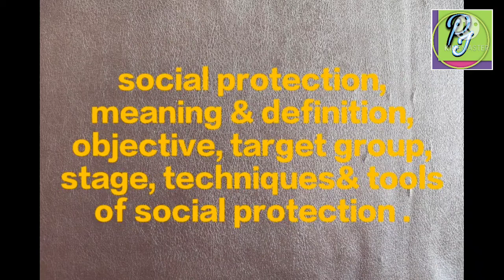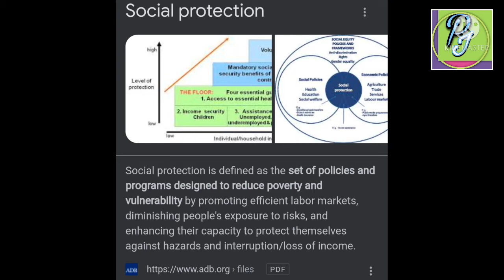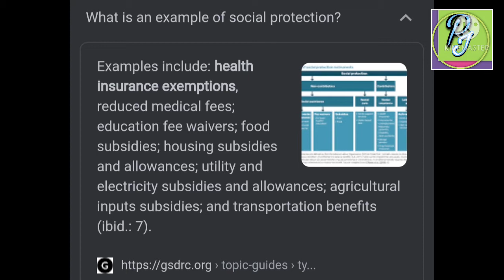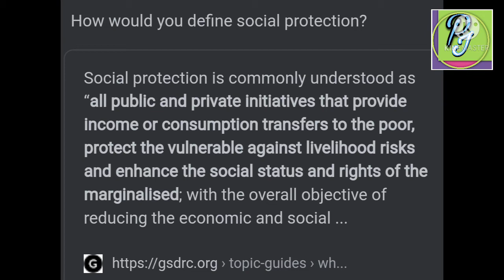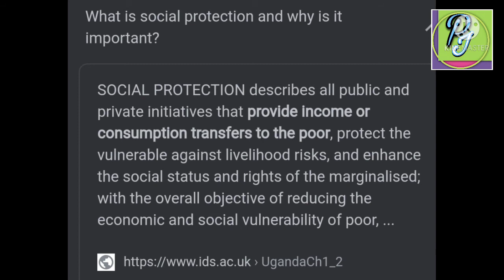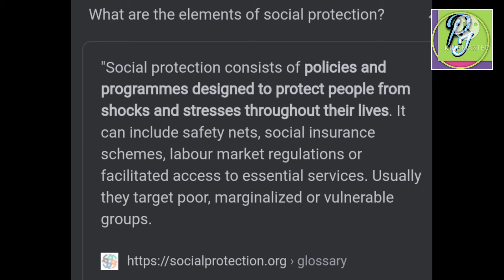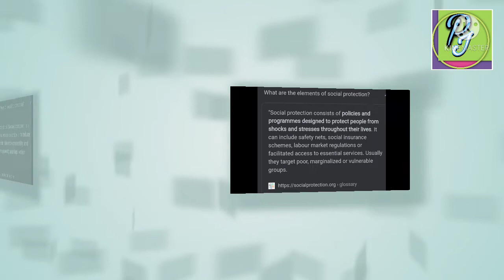social protection, objective, target group, stage, techniques & tools of SP in the contest of Nepal.